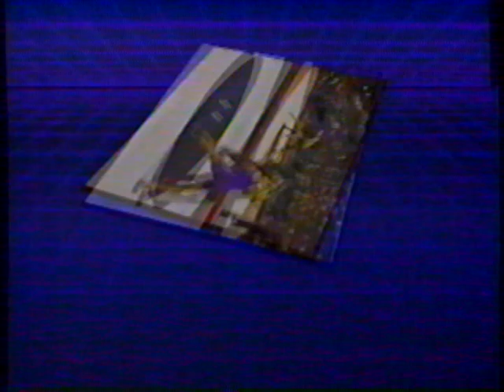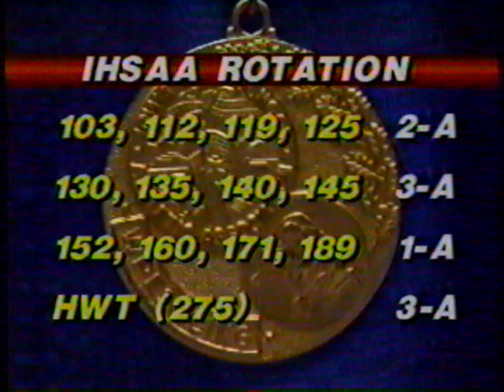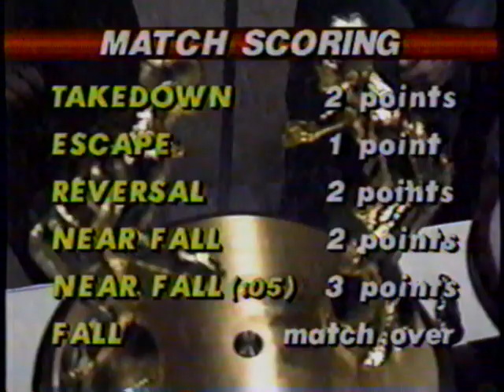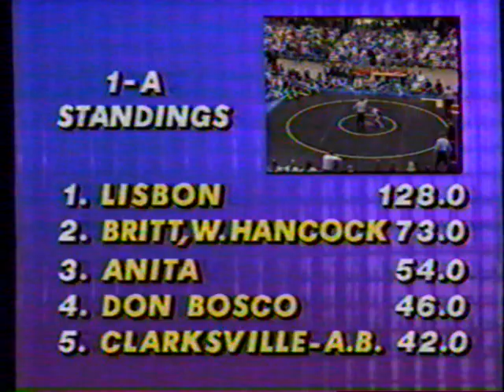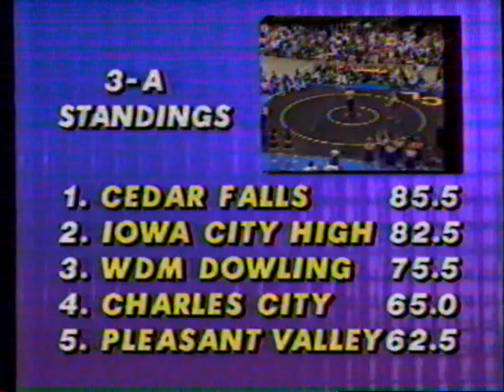1992 Iowa HS Wrestling Championships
1992 IPTV broadcast of the Iowa High School Wrestling Championships